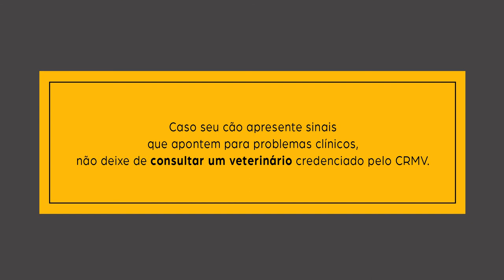Quando você diz "para!" e seu cachorro escuta "continua!"